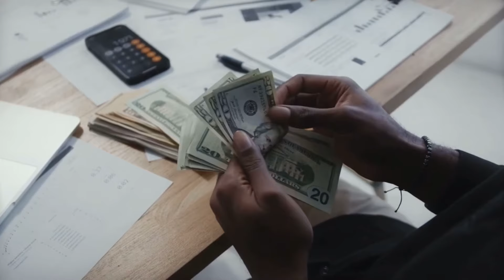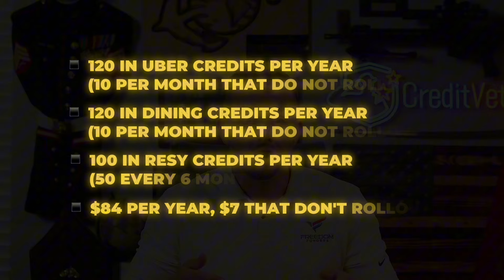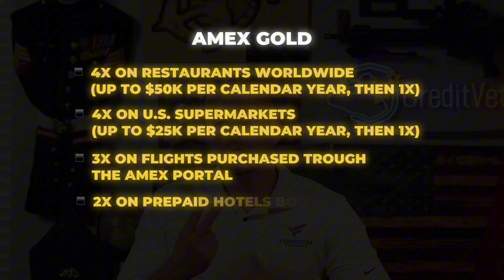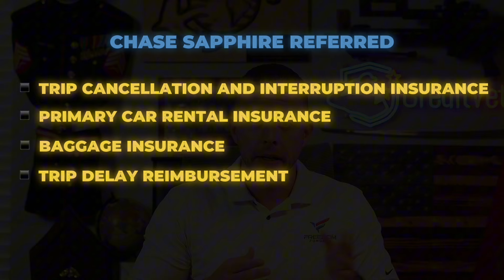American Express Gold vs. Chase Sapphire Preferred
In this video I share the pros and cons of the American Express gold card and the Chase Sapphire preferred

Work with my team 1 on 1 to get 100k+ in funding

White glove CREDIT REPAIR service, 90 day results or money back guarantee

DONE FOR YOUR BUSINESS FUNDING with NO upfront fees (Must have 680+ Clean Credit Score)  please fill out this form:

Want to speak with Colin weekly? Join our Business Credit Mastery Monthly Mastermind $97/mo

credit, credit card, business credit, chase, credit cards, 2023